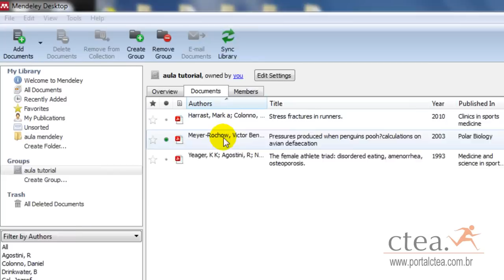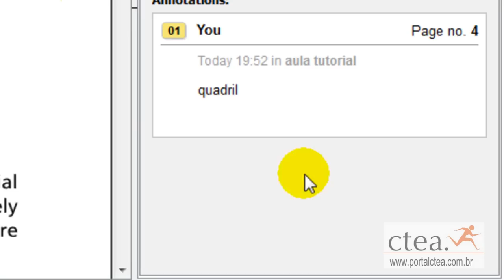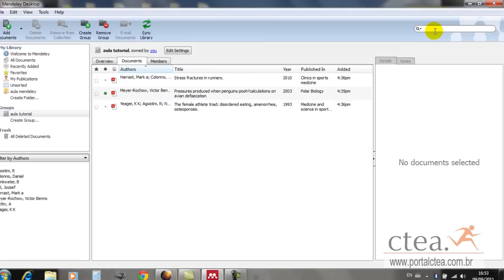mendeley - sublinhando e anotando os artigos - portalctea.com.br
como sublinhar, anotar e marcar os artigos.